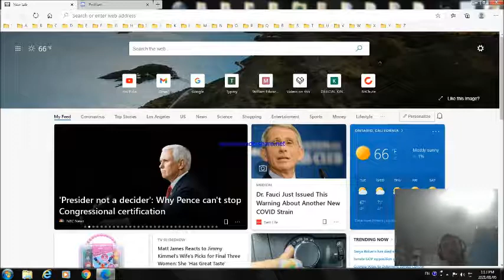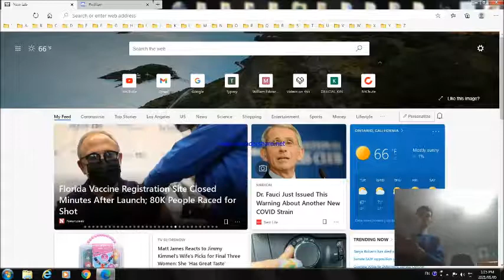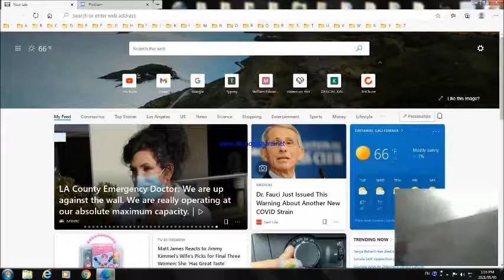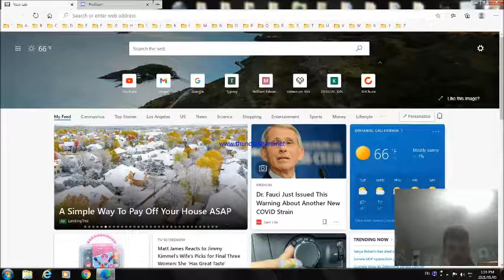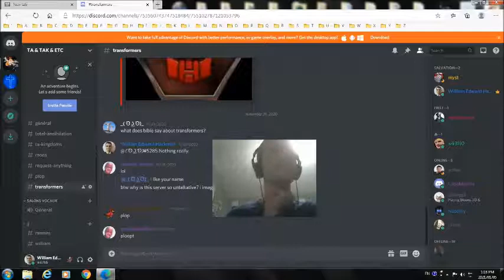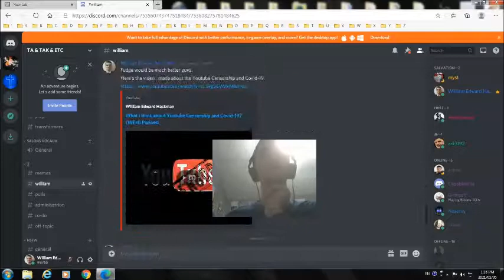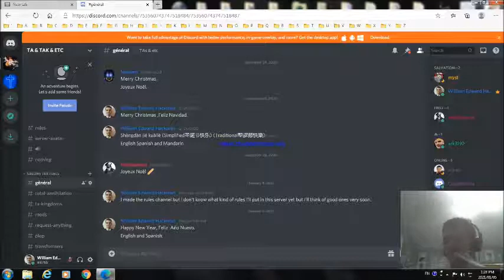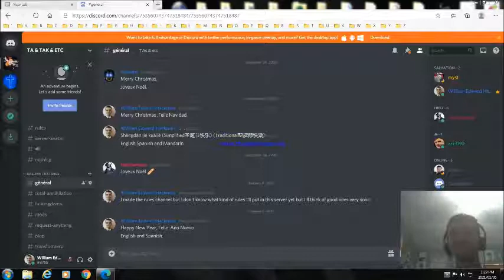The TA & TAK & ETC Discord Server